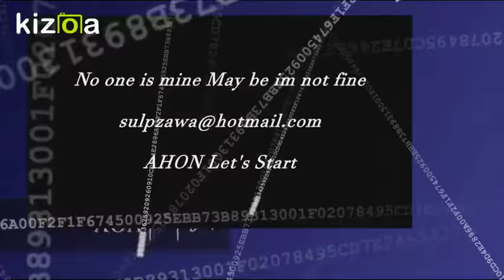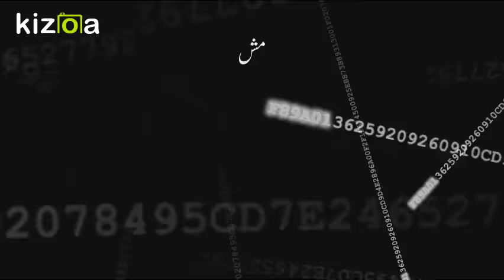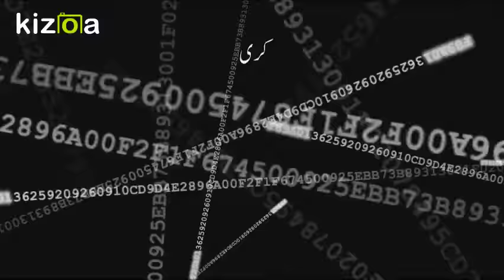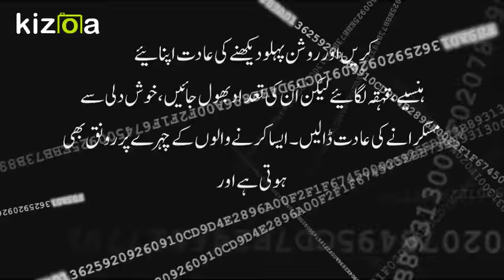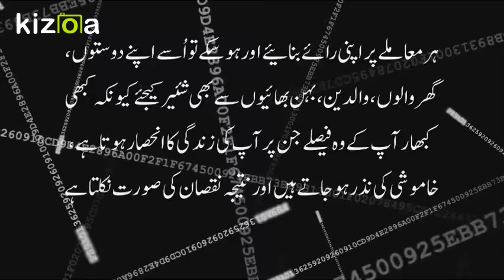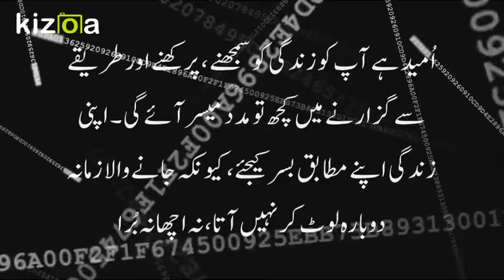MSM 0300 9207392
Assalam-o-Alaikum
Kizoa Movie - Video - Slideshow Maker -
I hope this new feature makes your experience with us even better
مجھے امید ہے کہ یہ نئی خصوصیت ہمارے ساتھ آپ کے تجربے کو اور بھی بہتر بنا دے گی
ہے خدا جسکا نگہباں
ڈالے کون ہاتھ اس کے گریباں
Here is my short introduction
My name is Muhammad Sharif Mohammadi
I have mastered a secret computer
I am a social media major
I have a solution to every problem
I serve people free of charge
Half of Karachi is benefiting from me
I work day and night
If you also have a problem
So get in touch today and now
محمدی آدمی اس کو نہ جانئے گا وہ ہو کیسا ہی صاحب فہم و ذکا
جسے عیش میں یاد خدا نہ رہی جسے طیش میں خوف خدا نہ رہا
AHON